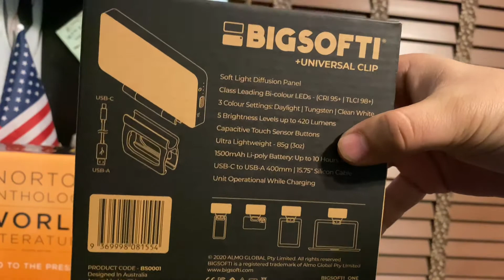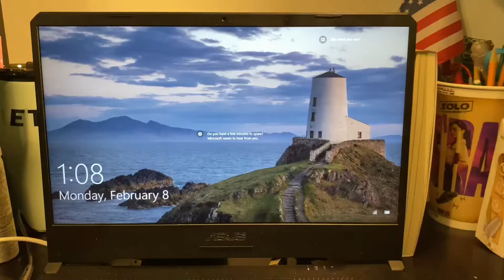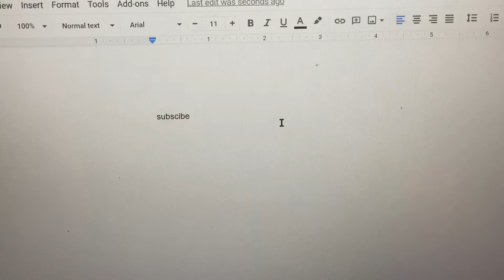Best tool to look Professional